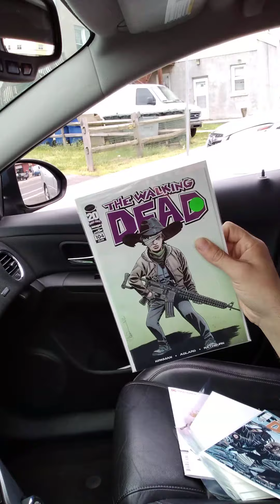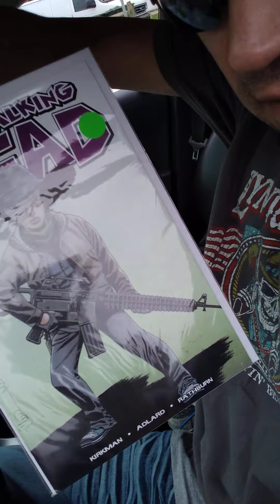Getting Comics with Lil Jason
Out in Glassboro getting some hard to find comics with my little monkey